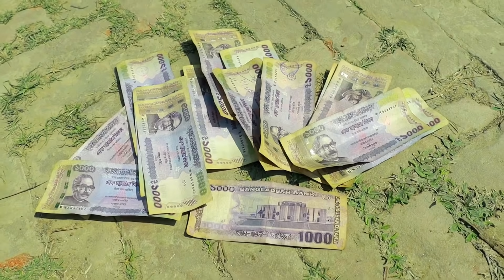Funniest Fun New Funny Video New Comedy Video 2022 Try To Not Laugh Episode 78 By Villfunny Tv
Must Watch New Funny Video New Comedy Video 2022 Try To Not Laugh Episode 78 By Villfunny Tv
We try to make best ever comedy videos just for laugh
A Little Smile Can Change Lives
Welcome to funny video comedy video funny vines channel
This Funny Video have no connection with the reality
This vIdeo is made comedy and entertainment  purpose only
We will not be responsible for any harmed caused due to inspired this funny video
We try to show best funny video so If We have any problem please comment and tell us, what is our mistake? We will try to solve this problem
We are not Owner of These Images and Music in this video
We Always Respect all the Original Owners.
Thank you so much for begin with us.
Have a nice day
Till next